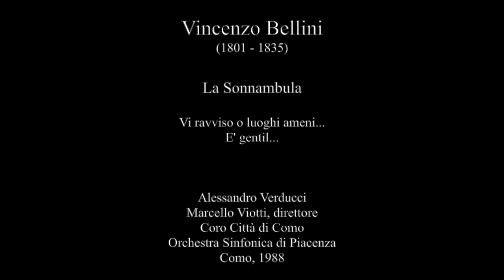Bellini: La Sonnambula - Vi ravviso o luoghi ameni...E' gentil... - Alessandro Verducci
La Sonnambula

Vi ravviso o luoghi ameni...
E' gentil...

Alessandro Verducci
Marcello Viotti, direttore
Coro Città di Como
Orchestra Sinfonica di Piacenza
Como, 1988